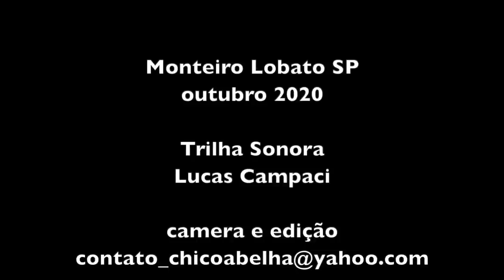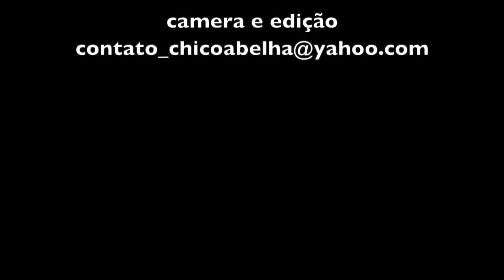EM BUSCA DE QUALIDADE DE VIDA - ESPAÇO TERRA CSA - MONTEIRO LOBATO SP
Link do Instituto Baó

Fone do Yuri - 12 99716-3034

O que é uma CSA?

CSA vem da expressão em inglês Community Supported Agriculture, que significa Comunidade que Sustenta a Agricultura. Neste modelo, a agricultura é apoiada pela comunidade. O agricultor deixa de vender seus produtos através de intermediários e conta com a participação das pessoas para a organização e financiamento de sua produção.

Quem escolhe fazer parte de uma CSA, deixa de ser apenas um consumidor e se torna um coagricultor. Passa a colaborar para o desenvolvimento sustentável da região estimulando o comércio justo e valorizando a produção local, podendo conhecer de perto de onde vem o seu próprio alimento.